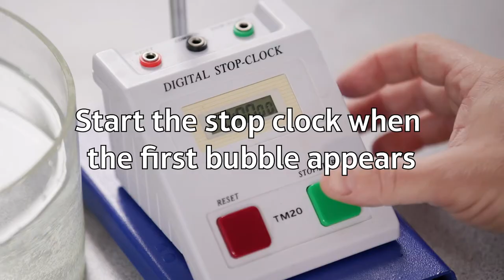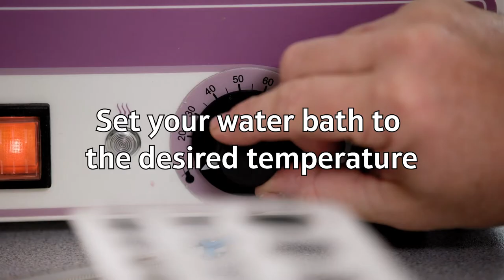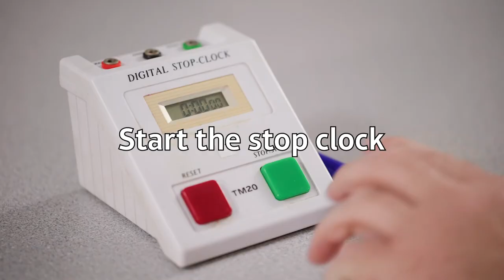Pearson Edexcel (9-1) | SHORTS | Monitoring rates of reaction | GCSE Combined Sci | GCSE Chemistry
SHORTS version of our core practical videos